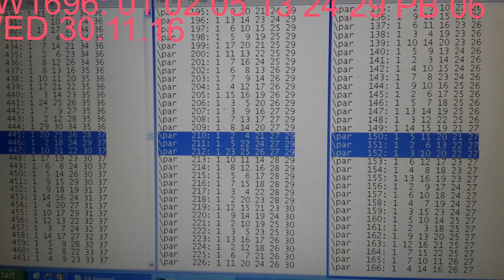review key combinations how to win over CHF 46.3 MILLION ON SWISS LOTTO WED 30.11.16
review key combinations how to win over CHF 46.3 MILLION ON SWISS LOTTO WED 30.11.16 see the video...